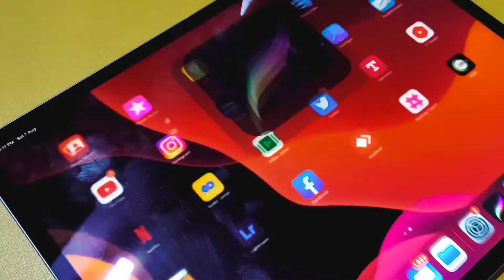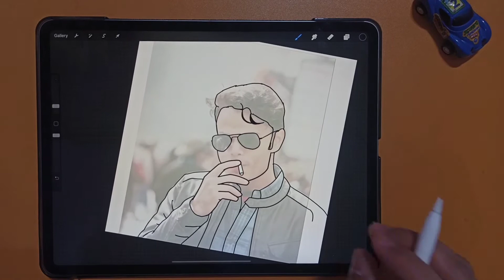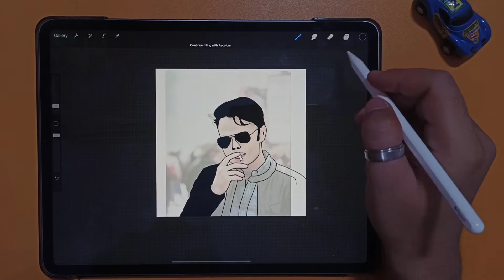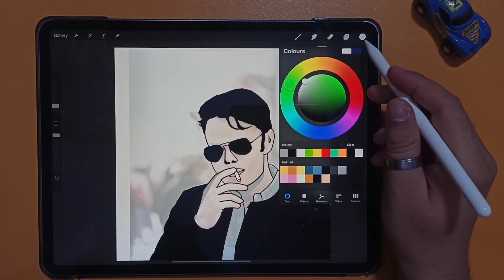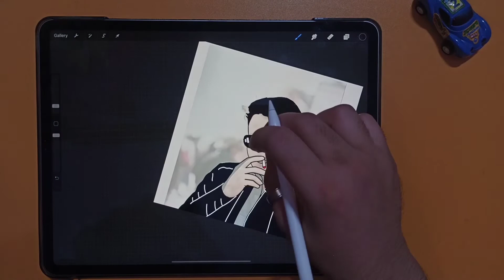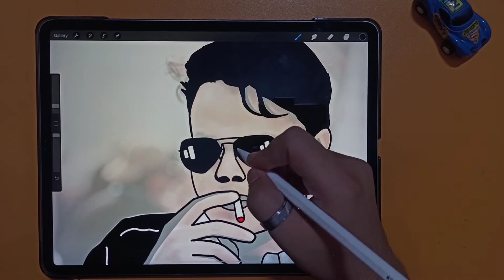How to Make Portrait Logo of Yourself with Procreate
Hello, everyone, hope you enjoy this Procreate tutorial!

In this video, I used the following tools, products, and resources -

Device : iPad Pro 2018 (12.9) & Apple Pencil (2nd generation)
App : Procreate

Any suggestions and ideas for future tutorials are always welcome.
The same goes for constructive feedback,
I am always trying to improve the quality of my content :)

MAKE ART EVERYDAY